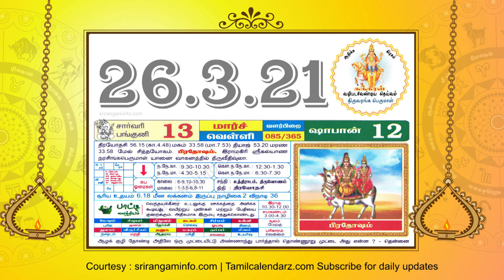Today Rasi palan, 26 March 2021 - Tamil Calendar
Today Rasi palan, Today Tamil Calendar, Tamil Calendar, 26 March 2021, Rasi palan 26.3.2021 Tamil Calendar